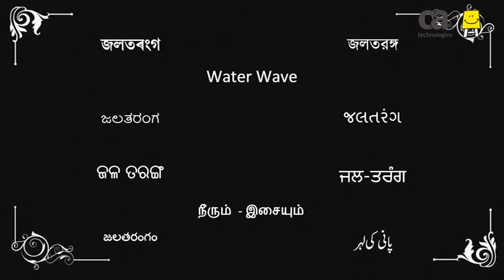Jaltarang (Tamil) | ஜலதரங்கம்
Jaltarang means to produce sound using water. It is also used as an instrument in various musical shows. Watch this amazing video and learn about this art form or musical instrument that you can get at your home without any cost. Make your own jaltarang instrument and create your music tunes.

ஜல்தராங் என்றால் தண்ணீரைப் பயன்படுத்தி ஒலியை உருவாக்குவது. இது பல்வேறு இசை நிகழ்ச்சிகளில் ஒரு கருவியாகவும் பயன்படுத்தப்படுகிறது. இந்த அற்புதமான வீடியோவைப் பார்த்து, எந்தவொரு விலையுமின்றி உங்கள் வீட்டில் நீங்கள் பெறக்கூடிய இந்த கலை வடிவம் அல்லது இசைக்கருவி பற்றி அறிந்து கொள்ளுங்கள். உங்கள் சொந்த ஜல்தராங் கருவியை உருவாக்கி, உங்கள் இசை தாளங்களை உருவாக்கவும்.